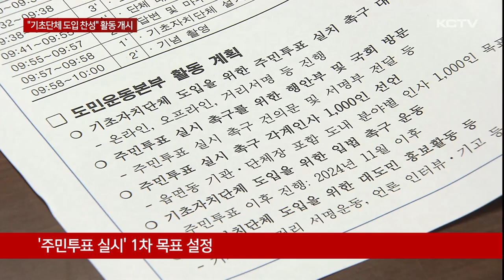기초 단체 도입 찬성 단체 뭉쳤다…활동 개시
지난주 제주도내 27개 민간단체가 기초자치단체 도입을 위한 도민 운동 본부를 출범했습니다.

오늘 처음으로 제주도, 의회와 간담회를 갖고 앞으로 중앙정부 설득 등 기초단체 도입을 위한 협력을 약속했습니다.

기초자치단체 도입을 찬성하는 도내 27개 민간단체로 구성된 도민운동본부.

진영이나 단체 성격과 상관없이 결성됐습니다.

지난주 출범 이후 처음으로 제주도, 그리고 의회와 간담회를 가졌습니다.

[좌광일 / 제주주민자치연대 대표]
“제주의 오랜 현안인 행정체제개편 논란에 종지부를 찍을 수 있는 절호의 기회로 여기고 있습니다. 소위 보수와 진보를 떠나 뜻을 같이하는 단체들이 자발적으로 모여서 도민들의 요구를 결집시킬 필요가 있다고 판단했고"

기초자치단체 도입을 위한 도민 운동 본부는 1차 목표를 행정체제 개편 문제를 도민들이 스스로 결정하기 위한 주민투표 성사로 설정했습니다.

행정안전부가 키를 쥐고 있는 만큼 주민투표를 촉구하는 대정부 서명운동을 실시하고 도내 분야별 인사 1천 명의 선언을 모으고 있습니다.

또 기초단체 도입을 위한 홍보활동을 강화하고 입법 촉구 운동도 전개하기로 했습니다.

간담회에 참여한 여러 단체장들도 기초단체 도입 필요성에 공감했습니다.

[고승화 / 제주특별자치도 사회복지협의회장]
"꼭 성공적으로 기초자치단체 도입을 하는데 우리가 앞장서야겠다는 의견입니다."

[박경호 / 새마을운동 제주특별자치도 협의회장]
"공동체가 회복되고 도민의 삶이 안락한 쪽으로 발전할 수 있는 계기가 되길 바랍니다."

오영훈 지사와 이상봉 의장은 도민운동본부의 활동으로 정부가 기초단체 설치에 대한 도민 의견을 다시한번 확인하는 계기가 되길 바란다며 적극적인 지원을 약속했습니다.

"도민운동본부의 목소리가 추가적으로 반영된다면 정부의 입장을 우리가 기대하는 방향으로 이끌어낼 수 있지 않을까, 기대를 하고 있습니다."

[이상봉 / 제주도의회 의장]
"가장 유의미한 활동은 바로 도민운동본부 출범이라고 생각합니다. 제주형 기초자치단체 설치를 원하는 도민들의 바람을 하나로 모을 수 있는 구심점이 생겼기 때문입니다."

오는 11월 주민투표 실시를 위해 다음달 안에는 행안부 장관의 결정이 나와야 하는 가운데 도민운동본부의 역할이 주목되고 있습니다.